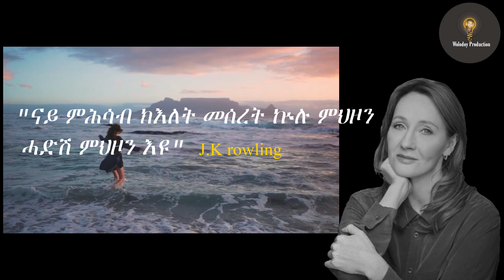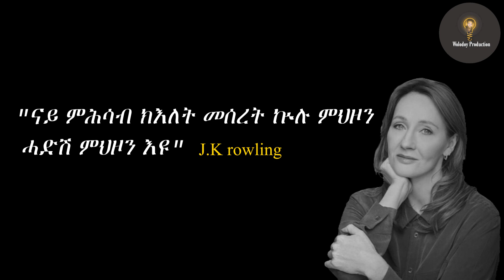ኣታባብዒ ዛንታ J.K Rowling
Reader Habtom Hagos
production Company: Story production

Producer Story production